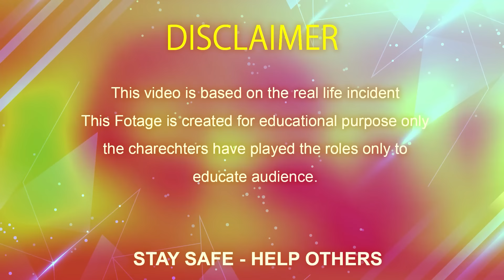PLEASE DONT DO LIKE THIS 🙏 | Respect Others | Humanity | Kindness | Social Awareness | Eye Focus